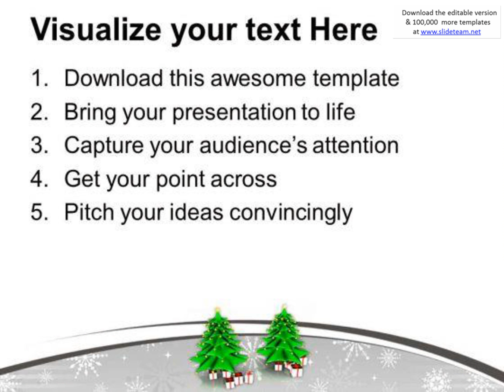two christmas tree with gifts powerpoint templates ppt backgrounds for slides 0113 presentation info